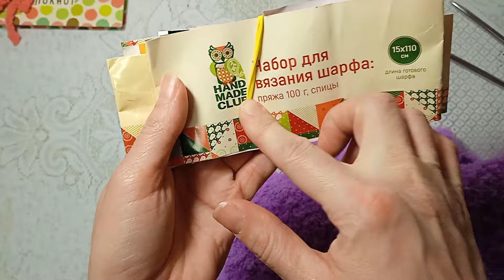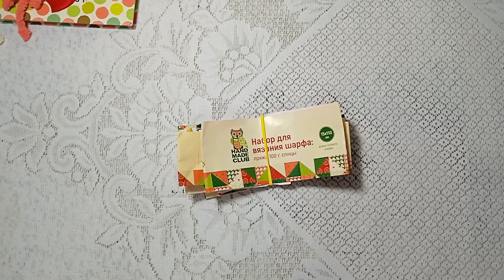Плодотворный январь/ Много вяжу, мало сплю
ссылка на группу в ВК с бесплатными описаниями моих игрушек